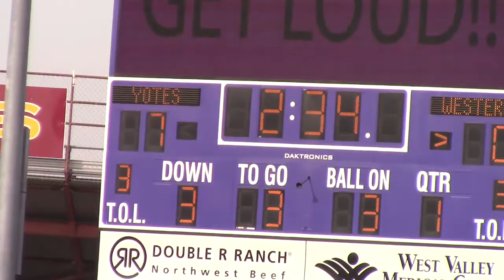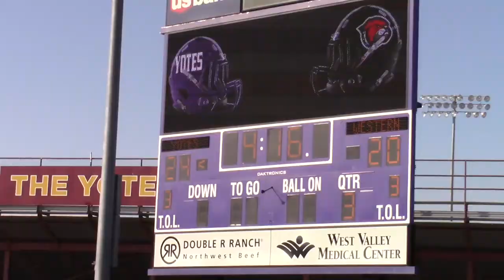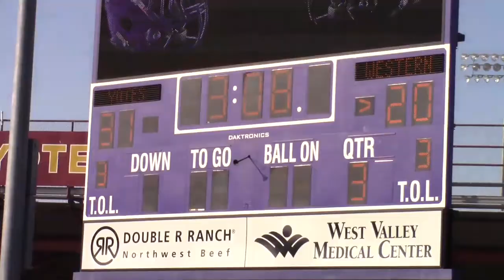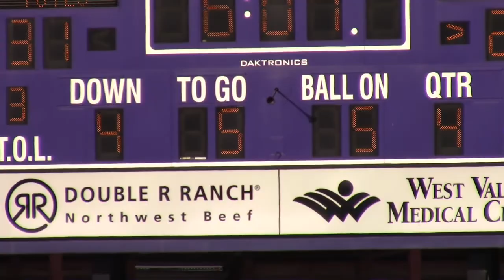Yotes vs Montana Western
Highlights of 6th-ranked College of Idaho Coyotes against 24th-ranked Montana Western. The Yotes were down 20-10 at halftime before turning the game around in the second half to win 38-27 to claim the Frontier Conference title and set a school record with its 15th-straight win!